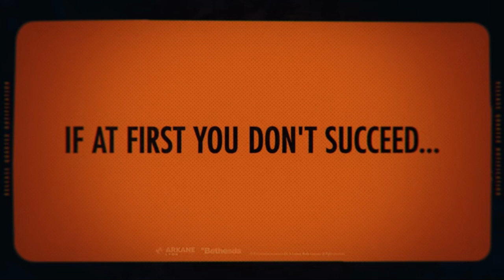Deathloop Trailer HD 2 Jogabilidade PS5 2021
DEATHLOOP é um FPS para a próxima geração da Arkane Lyon, os premiados criadores de Dishonored. Em DEATHLOOP, dois assassinos rivais estão presos em um ciclo temporal na ilha de Blackreef, onde o mesmo dia se repete eternamente.

Disponível: setembro de 2021